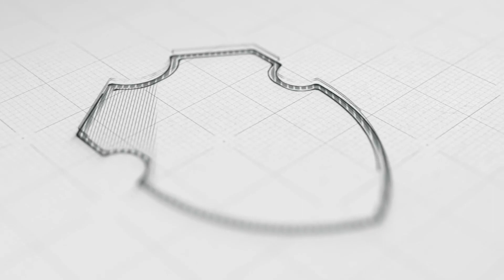عـــدنــــا ✊🏻 روح الـفريـق تـصـنـع الـمـسـتـحـيـل